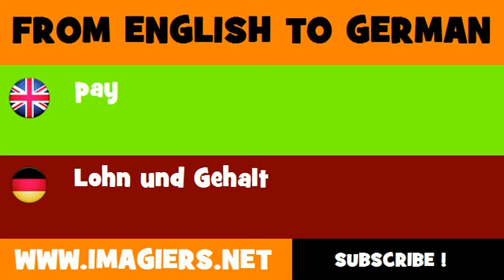FROM ENGLISH TO GERMAN = pay